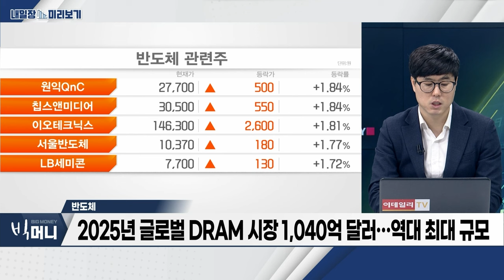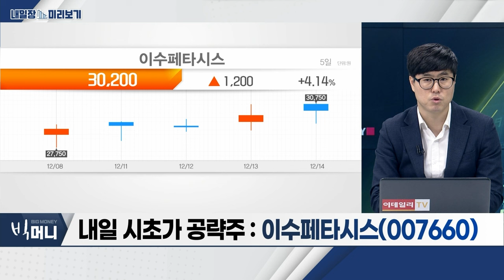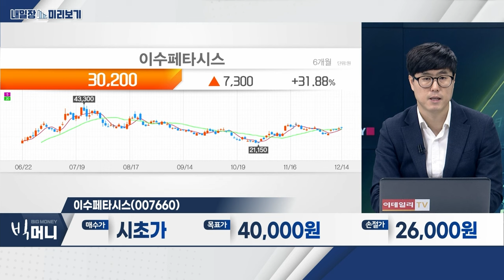이수페타시스(007660)... 북미 고객사향 AI 가속기 매출 증가 / 반도체... 2024년 메모리 반도체 시장 66% 성장 전망_내일장 미리보기 (20231214)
- 2025년 글로벌 DRAM 시장 1,040억 달러... 역대 최대 규모
- 2024년 메모리 반도체 시장 66% 성장 전망
- 글로벌 AI 시장 확대 속 메모리 업체 동반 상승 기대

- 4분기 고가 제품 위주 수주 믹스로 수익성 개선 전망
- 북미 고객사향 AI 가속기 매출 증가
- 2024년 2분기 4공장 가동... 성장 본격화